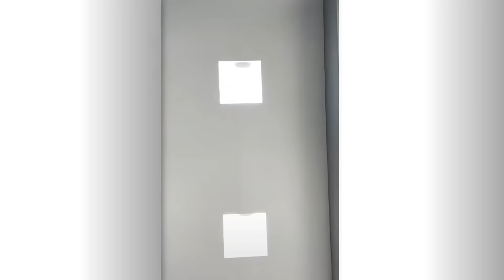BEST Cyrus And Darius Dobre DOBRE BROTHERS Funny Tiktok Compilation 2020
Have fun with Cyrus And Darius Dobre tiktok compilation 2020. You can get famous on tik tok just continue making tiktok videos everyday. Do you know Charlie Damelio, Addison Rae, Chase Hudson? They all got famous doing tiktok videos everyday! Check them out! I hope you enjoy this Dobre Brothers video and find it useful.

😍 The More Subscribers We Get The Better And More TIKTOK VIDEOS We Can Continue Making.